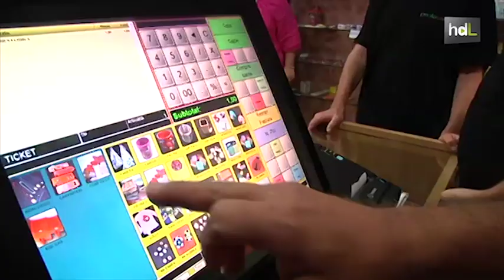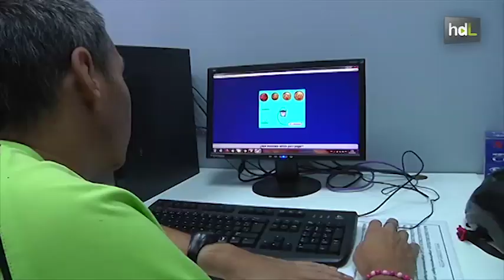HDL Tecnología tras el mostrador para la integración de personas con discapacidad intelectual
La Asociación Promotora, Laboral y Asistencial PROLAYA, en Alcalá de Guadaíra trabaja desde hace años para la inserción laboral de las personas con discapacidad intelectual. En la actualidad gestiona una Unidad de Estancia Diurna con Terapia Ocupacional concertada con la Junta de Andalucía. Cuarenta personas aprenden allí distintas tareas de artesanía, reciclaje y sobre todo con talleres de pedagogía y logopedia mejoran sus habilidades comunicativas, además de aprender cuestiones prácticas como el manejo del euro para ponerlo en práctica en su comercio. La asociación cuenta con un comercio cedido en el centro comercial los Alcores, donde exponen sus productos y además clasifican y venden con un programa de ventas adaptado a sus necesidades, con dibujos según los artículos.